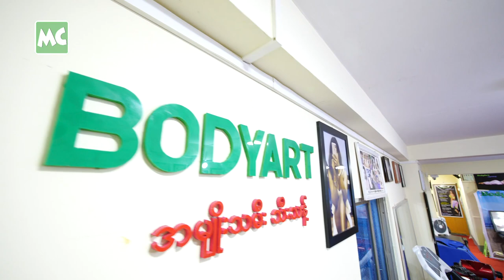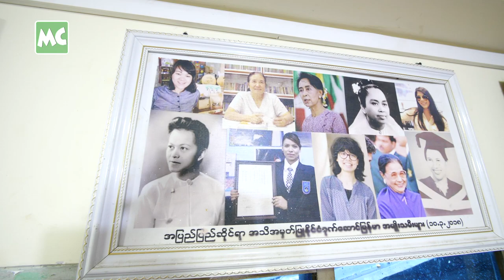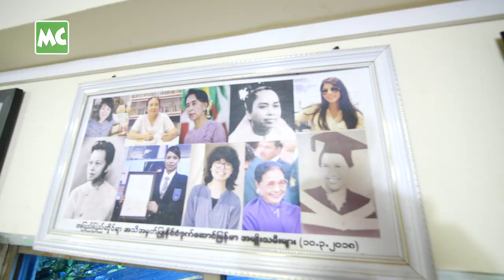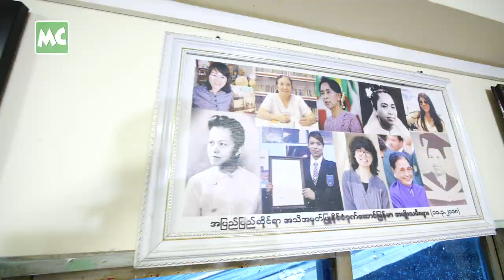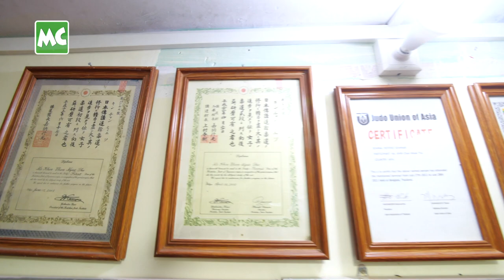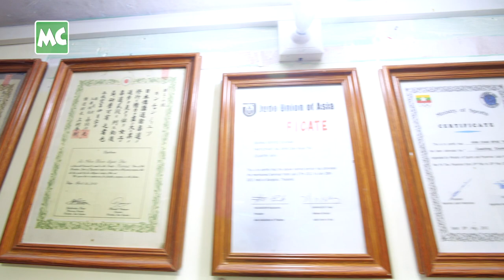ကိုယ်လုံပညာ ကို ပညာဒါန သင်ကြားပေးနေတဲ့ ခင်ချမ်းမြေ့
"အန္တရာယ် ဆိုတာ ကြုံလာရင် ပြန်ပြီး တုံ့ပြန်နိုင်ဖို့ ဥပဒေ ဆိုတာ ရှိပေမယ့် လတ်တလော အနှိုင် ၊ အရှုံး ဆုံးဖြတ်ရမှာ ကိုယ် ကိုယ်တိုင်ပဲ လုပ်ရမယ်။ ကိုယ့် သိက္ခာ ကို ကာကွယ်ချင်တာမျိုး .. ကိုယ့်ကို အနိုင်ကျင့် မခံနိုင်တာမျိုး တို့ ဆိုရင် ကိုယ်လုံ ပညာ တစ်ခုခု တတ်ထားမှ ရမယ်။ လက်နက်မဲ့ တိုက်ခိုက်ရေး နည်းပညာများတွေ ပညာဒါန သင်ကြားပေးနေပါတယ် " လို့ ပြောလာတဲ့ ခါးပတ် နက် (၃) ဆင့် မြန်မာ ဂျူဒိုမယ် ခင်ချမ်းမြေ့သူ နှင့် ခဏတာ။

Myanmar Celebrity Update: Martial Art Player, Khin Chan Myae Thu talks about her charty martial art training club.